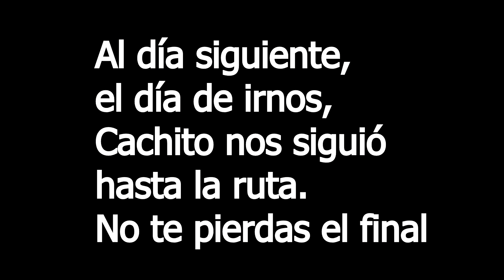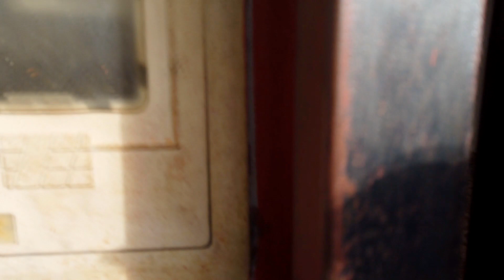Camping COSTA SILVESTRE - AGUAS VERDES estrenando MINI RODANTE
¡Hola queridos amigos! bienvenidos a la segunda parte de nuestras vacaciones, dónde nos hicimos un nuevo amigo del que no nos vamos a despegar nunca más.  ¡Conocé la historia!  ¡quedate hasta el final!